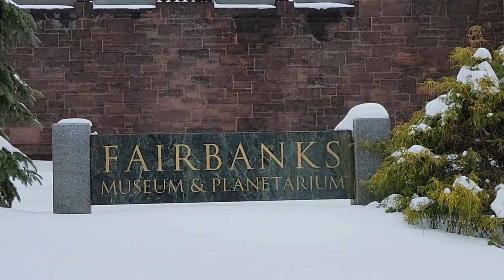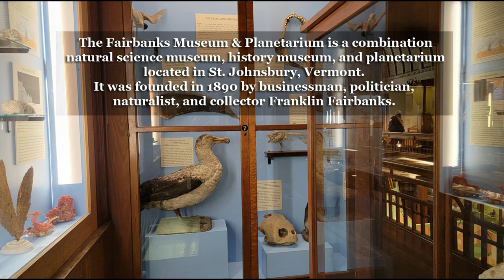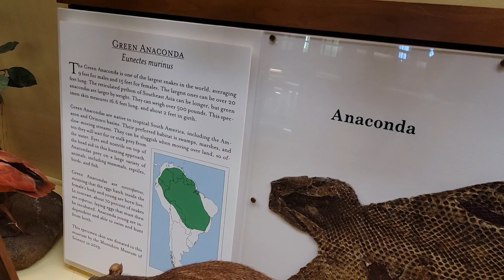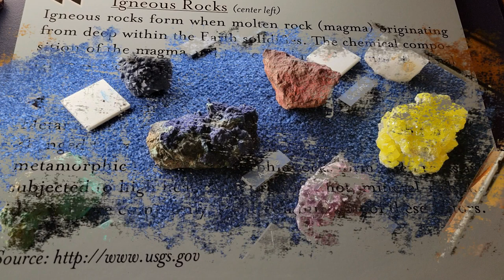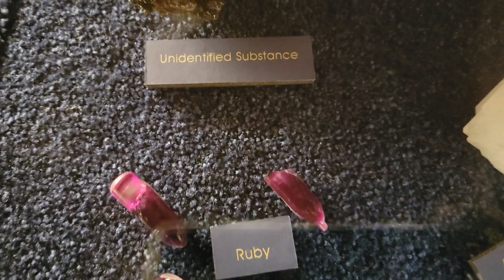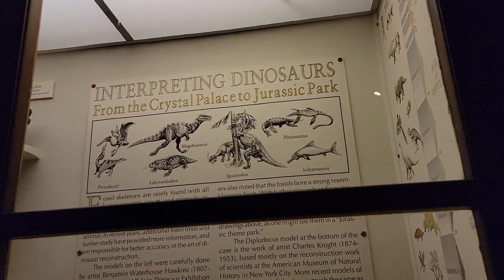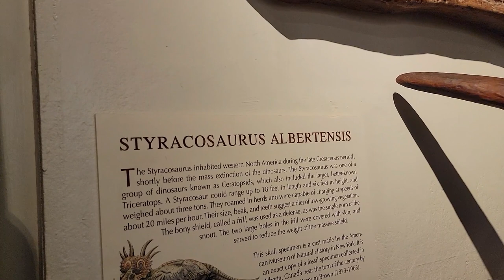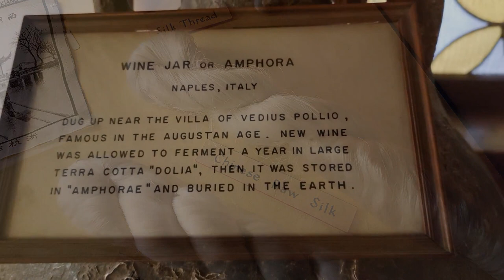The Fairbanks Museum & Planetarium | New England | VERMONT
The Fairbanks Museum & Planetarium

The Fairbanks Museum & Planetarium is a combination natural science museum, history museum, and planetarium located in St. Johnsbury, Vermont. It was founded in 1890 by businessman, politician, naturalist, and collector Franklin Fairbanks. The museum and its buildings are on the U.S. National Register of Historic Places.

The museum is organized into 6 different departments or categories, which are reflected in its logo and hexagon theme found throughout the museum: Natural History, Geoscience, Ethnology, Engineering, Meteorology, and Astronomy. The entire collection includes roughly 175,000 objects. Storage and archive spaces are maintained on site for many of the items when not on display.

The museum's exhibits include natural specimens, a seasonal wildflower table, a native butterfly house and flower garden, an observation beehive, artistic pieces made out of insects, taxidermy dioramas (moose, bison, flamingos, bears, birds of paradise, snakes, woodchucks and opossums), endangered and extinct species, dinosaurs and fossils, as well as geological displays, ethnographic displays, and various historical and cultural artifacts from around the world. On the second floor there is an exhibit about atmospheric ice crystal formation, featuring photographs by Snowflake Bentley, a friend of Franklin Fairbanks. Also displayed are 19th and 20th century manufacturing hardware and scales from the E & T Fairbanks Scales Company, founded by Franklin's father and uncle, Erastus and Thaddeus Fairbanks. Educational classes are regularly provided for local schools and tour groups. An audio tour of the exhibits is available to visitors as well.